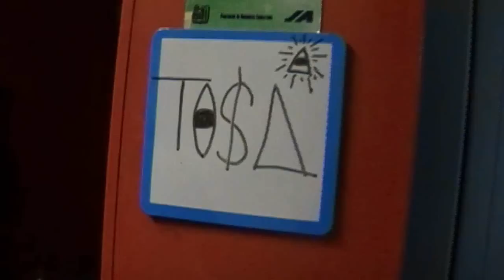The Show Goes On (remix) | Drazen Calderon | MUSIC VIDEO!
**All Copyrights Go To 1st & 15th / Atlantic**

LYRICS!

Verse1:
There are a bunch of haters in this world that can't do nothing but hate/
Cuz they're fake, you gotta stand strong, and believe in yourself and have some faith/
Now you gotta be tough and strong enough, to keep all your confidence/
And listen to your conscience and take them all, ain't no stopping your resistance/
Your existence, your one mission, to be risen/
To be winning, no exception, your redemption, ain't no questions taken/
uh, there ain't no stopping up this young man/
Cuz Its all written in Gods plan so now here is my chance/
Alright, already, everybody come with me/
On this journey, that I'm taking, with all my friends and all my family/
Now can't you see, I'm not taking this all by myself/
I'm not alone, I'm like a book that's sitting on the library shelf/

Verse2:
its now two am, its three am, but I will just continue writing/
Can't put a stop to me and my music, I'll keep on dreaming/
To make big and to the point where everywhere I go/
Ill hear people screaming, "oh my goodness, that's drazen calderon"/
Alright I said it, now I'm hoping and praying that I will make it/
There's a slim chance, so I doubt, and fear, just to admit it/
I'm just human, I'm a teen, call me forever young/
I've been heartbroken by that one girl, it was my heart she strung/
Now moving forward, cuz this show needs to continue on/
Onto the next one, don't get me wrong, I'm just moving along/
Cuz I believe, in the one and only king, the G.O.D/
That he can see, all of me, and what I'm suppose to be/

Verse3:
Now keep your hopes up and never let haters bring'em down/
Never frown, never quit, remember you're the one with the crown/
Don't ever let'em stop you from achieving your dreams/
You gotta stand guard because its always easier than it seems/
Now don't quit, on anything you can accomplish/
This is your dream, in your control, in your hands, they're just selfish/
And never doubt yourself, that's what all the haters want/
The show must go on, but this is just the start!/